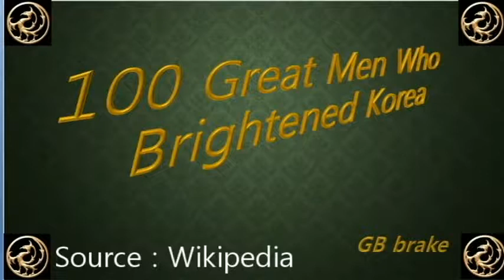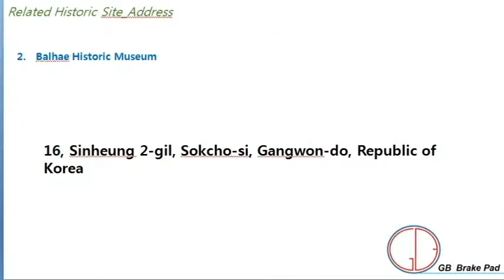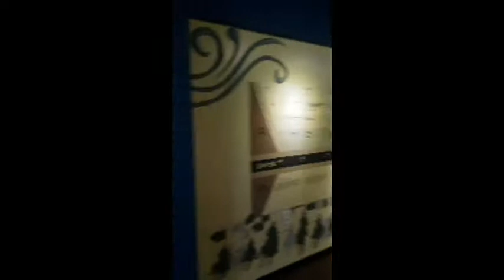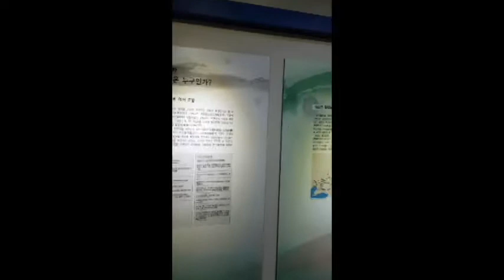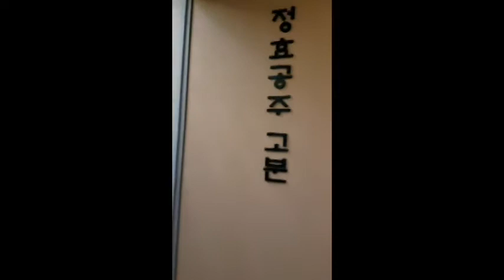16. Dae Jo Yeong_Balhae Historic Museum(대조영 발해역사관)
It has been made to introduce Korea Great men globally.
이 동영상은 한국 위인들을 세계에 알리기 위해 제작되었습니다.